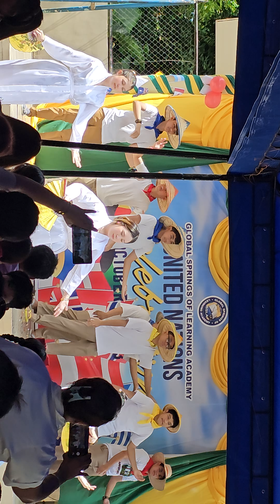28 October 2023